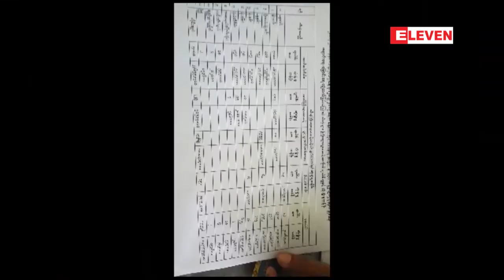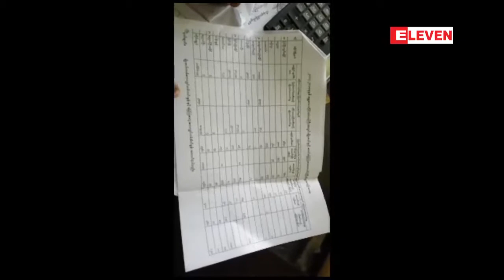မႏၲေလး တုိင္းေဒသႀကီးတြင္ မုိးသည္းထန္းစြာရြာသြန္းမႈႏွင့္ ဧရာဝတီ ျမစ္ ေရ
မႏၲေလးတုိင္းေဒသႀကီးမွာ  မုိးသည္းထန္းစြာရြာသြန္းျခင္း၊ဧရာဝတီ ျမစ္ ေရ ႀကီးျခင္း၊ေခ်ာင္းေရ၊ ေျမာင္းေရလ်ံျခင္းတုိ႕ေႀကာင့္ သီးႏွံစုံစုိက္ခင္း ဧက (၁၅၀၀၀)ေက်ာ္ ပ်က္စီးခဲ့ျပီး ဆုံးရႈံး မႈတန္ဖုိး အေနနဲ႔  က်ပ္သိန္း (၁၄၀၀၀) ေက်ာ္ရွိခဲ့တယ္လို႔ မႏၲေလးတုိင္းေဒသႀကီး စုိက္ပ်ဳိးေရးဦးစီး ဌာန က သိရပါတယ္။